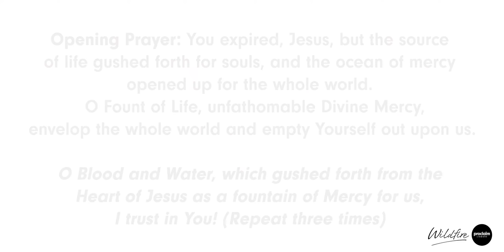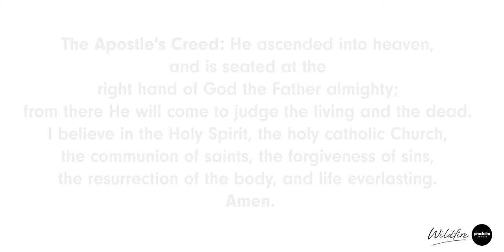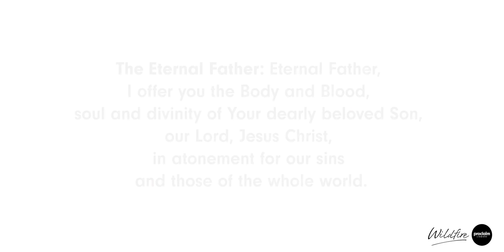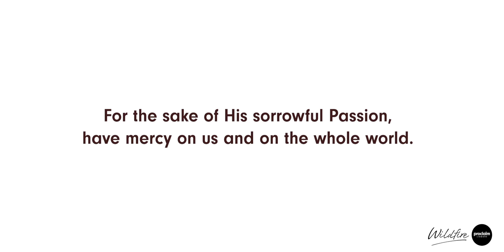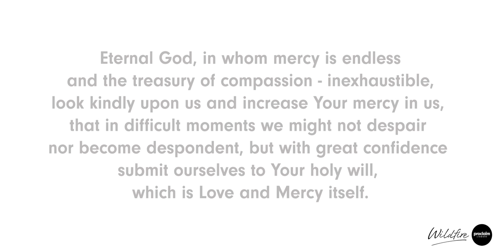Divine Mercy Chaplet by Wildfire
Rachael Kama is a member of Proclaim Lismore Wildfire. Today she shares with us a prayer form close to her heart.

Special Thanks to Fr Robert Galea.